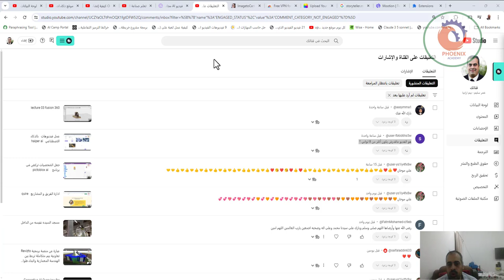هو الفديو ماقدرش يكون أكثر من 8 ثواني ؟